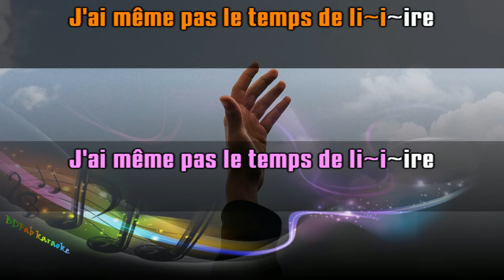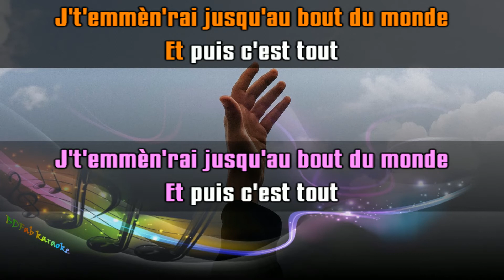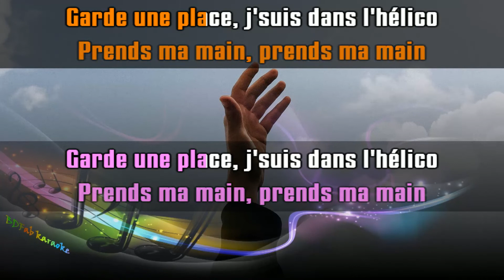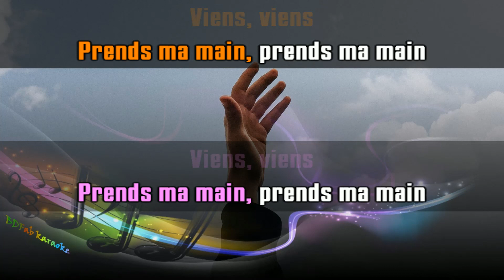Gims & Vitaa - Prends ma main (chœurs) [BDFab karaoke]